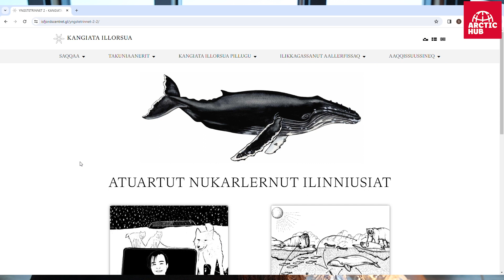Kangiata Illorsua tikinngikkaluarlugu ’alakkarsinnaanngorpat’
Ilulissani Kangiata Illorsuanut ornigussinnaanngikkaluarlutit alakkaavigipajaarsinnaavat. Illorsuup ilikkagassanut aallerfia iluaqutigalugu meeqqat inuusuttullu Kalaallit Nunaanni sumiluunniit najugallit sermeq sermillu eqqaani uumassusilli pillugit ilinniarsinnaapput.

Allattoq Sara Kirstine Hald